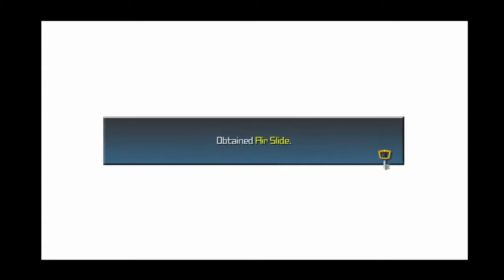It's Part of the Games, Kid! - Kingdom Hearts Birth By Sleep - ep 16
Background by RoyaltyFreeTube
Icons by Drkchaos